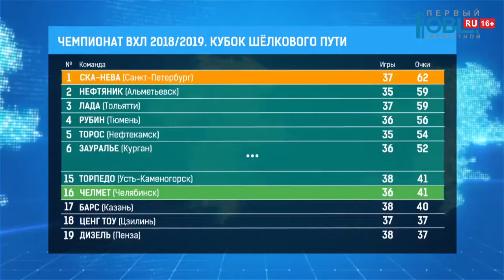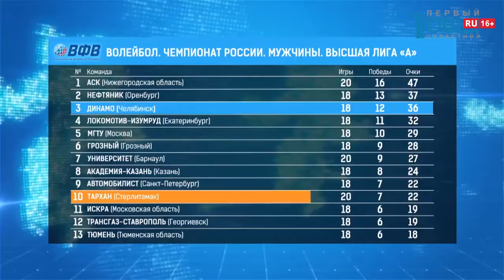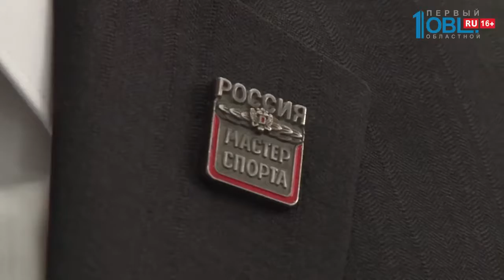Обзор спортивных событий от 24.12.2018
«Трактор» завершил последнюю в уходящем году выездную серию матчем с лидером чемпионата КХЛ — «Автомобилистом». Хозяева льда уже в начале встречи использовали численное большинство. А после перерыва в ворота Василия Демченко влетели еще две шайбы. После чего место в «рамке» челябинцев занял Александр Судницин. «Черно-белые», которым уже нечего было терять, в третьей двадцатиминутке пошли ва-банк и почти добились успеха. Кристиан Томас сократил отставание, а затем забил еще один гол, но арбитры его отменили. Видеопросмотр этого момента показал, что ворота хозяев были сдвинуты. Однако канадский нападающий был настойчив и сумел оформить дубль. Вновь создав интригу в матче. Подопечные Алексея Тертышного боролись до последнего и даже попали в штангу на последних секундах встречи. Однако 3:2 — в пользу «Автомобилиста».

И к другим новостям. Борьба за лидерство продолжается не только на льду, но и на паркете. В Чемпионате России по волейболу среди мужских команд Высшей Лиги, А в эти выходные челябинский клуб Динамо встречал АСК из Нижнего Новгорода. 2 игровых дня завершились с зеркальным счетом.

Горнолыжный курорт «Солнечная долина» вошел в топ лучших склонов России для катания на сноуборде. Заняв почетное третье место в рейтинге самых популярных мест. По результатам исследований аналитического агентства, лидером является Красная Поляна в Сочи. Вторым по популярности считается Шерегеш в Кемеровской области. И тройку лидеров замыкает миасский курорт, где в 2019 году состоится этап Кубка мира по ски-кроссу, а также чемпионат Европы по сноуборду. Он пройдет впервые.